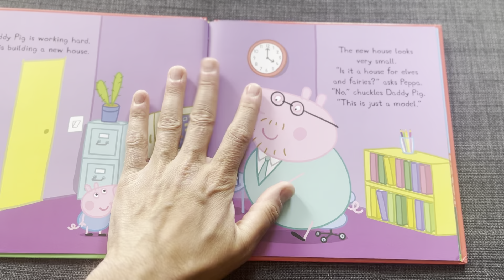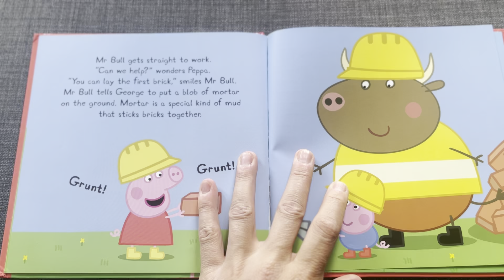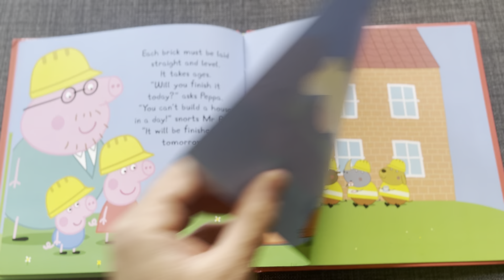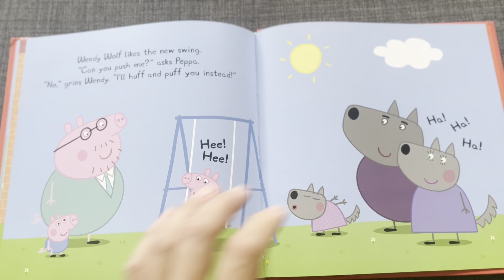Peppa Pig, Peppa's New Neighbours, Children Books